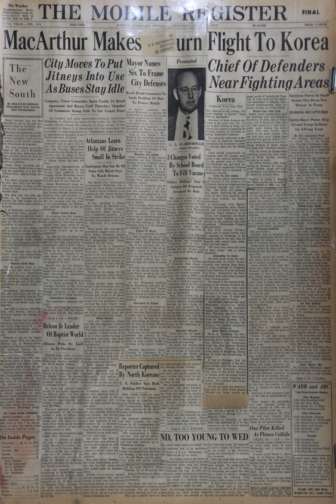Korean War Headline News Story -53(July 27, 1950)